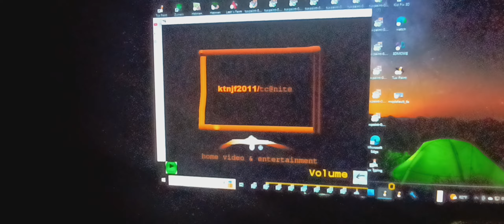ktnjf2011/tc@nite home video & entertainment logo